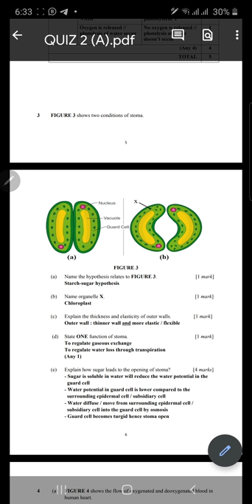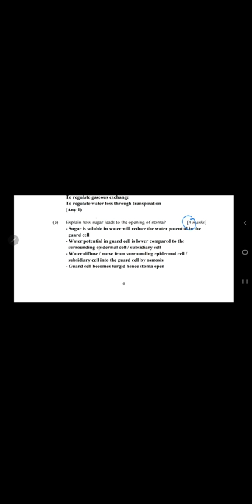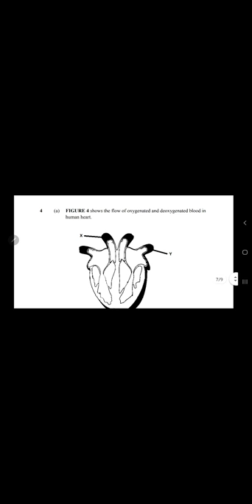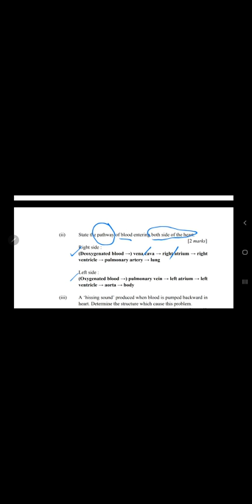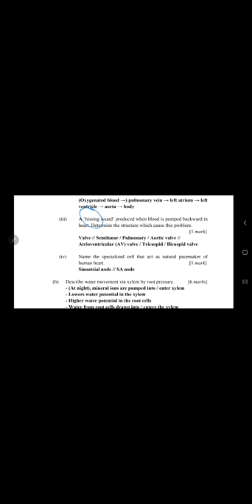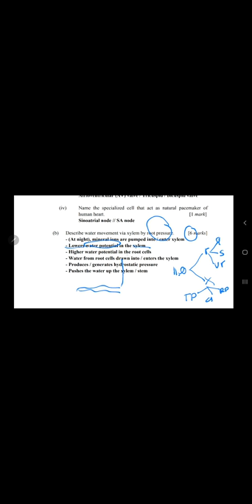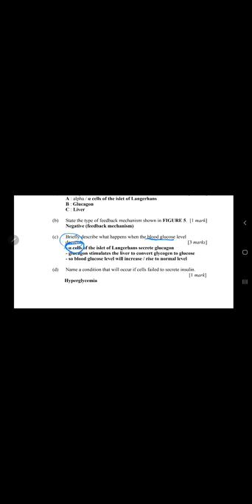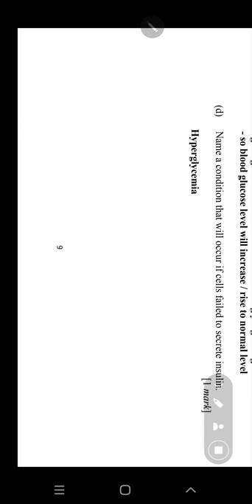Quiz 2 - Q3 Q4 Q5